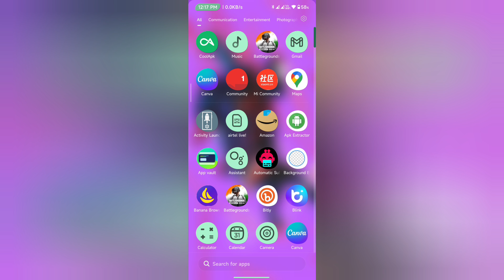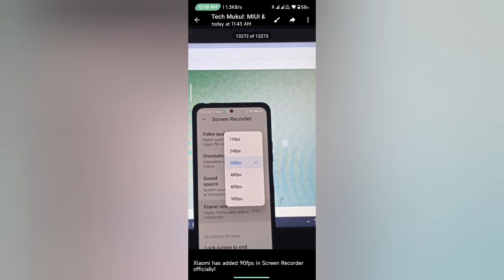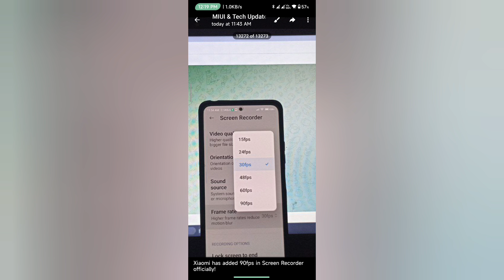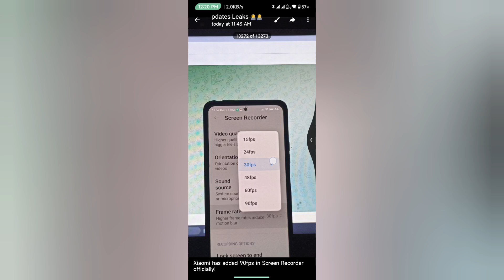Official: Enable 90fps now in any Xiaomi Device without root! 90fps Screen Recorder in any device 💯💯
90fps
MIUI 90fps
90fps screen recording
90fps in screen recording
Enable 90fps now